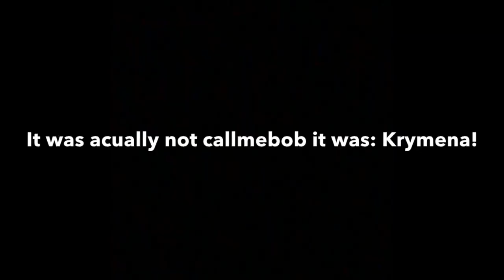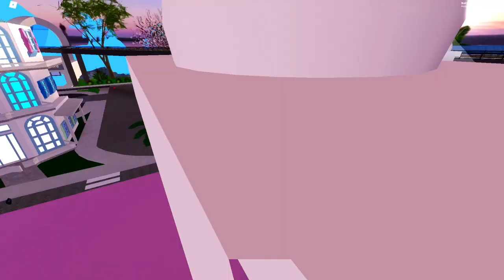NEW KIMONO SET! I MET ONE OF THE CREATORS!! {royal high}